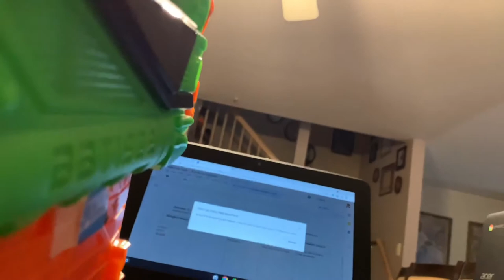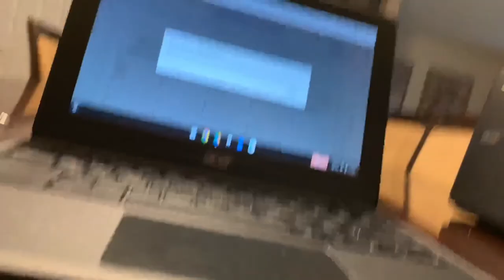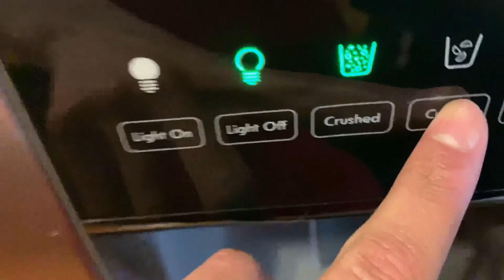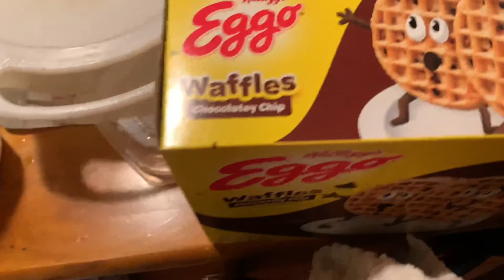STOP EATING CEREAL, TRY THIS INSTEAD **YOU WONT REGRET IT**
Stop eating cereal right now and try this...